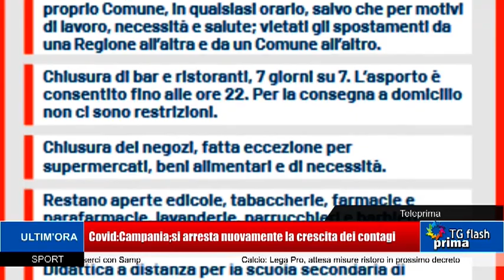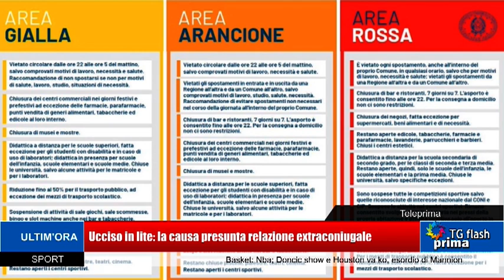TG Prima Flash Ore 18:00 (05-01-2021)